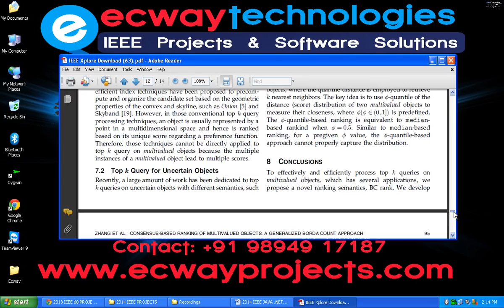Consensus Based Ranking of Multivalued Objects A Generalized Borda Count Approach